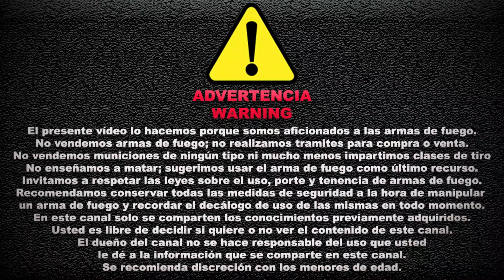COMO QUITAR UNA PISTOLA|DEFENSA PERSONAL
Hola amigos bienvenidos a un nuevo vídeo. A continuación encontraras las pautas para participar en el sorteo gratuito de la la CAMISETA DEL CANAL Y EL CUCHILLO SMITH & WESSON H.R.T KARAMBIT que he decidió obsequiar a los seguidores una vez llegáramos a los 5K suscriptores. y aprovecho para dejar el link de mi otro canal donde usted puede ver el video de DEFENSA PERSONAL- Desarme con arma de fuego.

POR FAVOR LEA TODA LA INFORMACIÓN HASTA EL FINAL.

PAUTAS PARA LA RIFA:

1.- SER CIUDADANO COLOMBIANO DE NACIMIENTO

2.-SER MAYOR DE EDAD.

3.-VIVIR EN COLOMBIA.

4.-ESTAR SUSCRITO AL CANAL

5.-COMENTAR EN EL VÍDEO DEL MIÉRCOLES 15 DE ABRIL 2020 PARA QUEDAR INSCRITO. EL COMENTARIO EN LO POSIBLE QUE DIGA: ¡PARTICIPANDO EN LA RIFA!

6.-EL GANADOR TIENE TRES DÍAS DESPUÉS DEL SORTEO PARA COMUNICARSE CONMIGO EN UN MENSAJE PRIVADO POR INSTAGRAM EN LA CUENTA @GATILLOCOLOMBIA SI NO LO HACE EN ESE TIEMPO LA VOLVEREMOS A RIFAR A LOS 7K SUSCRIPTORES. SEREMOS ESTRICTOS CON ESTE PUNTO.

7.-UNA VEZ NOS CONTACTEMOS REALIZAREMOS UNA VÍDEO LLAMADA DONDE EL GANADOR CON CÉDULA EN MANO NOS COMPROBARA SU IDENTIDAD Y TAMBIÉN ENTRARA A SU CUENTA DE YOUTUBE Y COMENTARA UN VÍDEO PARA COMPROBAR QUE ES EL TITULAR DE LA CUENTA Y QUE ESTA SUSCRITO AL CANAL GATILLO COLOMBIA.

8.- AL PARTICIPAR EN LA RIFA AUTOMÁTICAMENTE SE EXONERA A QUIEN  OBSEQUIA EL CUCHILLO S&W H.R.T DE CUALQUIER RESPONSABILIDAD.

9.-EL ENVÍO ES TOTALMENTE GRATIS. SI EL GANADOR SE ENCUENTRA EN LA CIUDAD DE BARRANQUILLA LE HAREMOS LA ENTREGA DE MANERA PERSONAL Y SERA INVITADO ESPECIAL AL PROGRAMA. OJO NO SE ENVÍA FUERA DE COLOMBIA. (siempre y cuando no estemos todavía con covid-19 en el ambiente.)

10.-El portar la camiseta del canal no te hace propietario del mismo, ni puedes actuar en nombre del canal. Se te enviara un documento para que lo regreses diligenciado donde te comprometes a hacer buen uso de la camiseta que haz ganado y la cual lleva nuestro logo.

IMPORTANTE:

EL SORTEO SERA EL DÍA 22 DE ABRIL A LAS 7:00PM.

SE COPIARA EL LINK DEL ULTIMO VÍDEO DONDE TODOS COMENTARON Y SE INGRESARA EN UNA PAGINA QUE NOS ARROJARA EL NOMBRE Y EL COMENTARIO DEL PARTICIPANTE, ESE SERA EL GANADOR. TODO SE HARÁ EN VIVO Y EN DIRECTO.